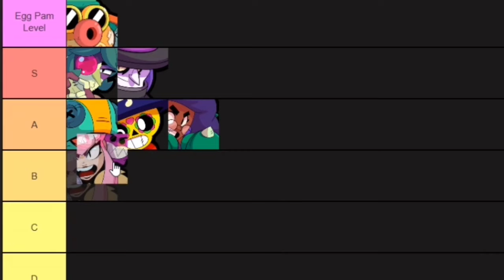AI Tries Making Brawl Stars Movies.. (help)